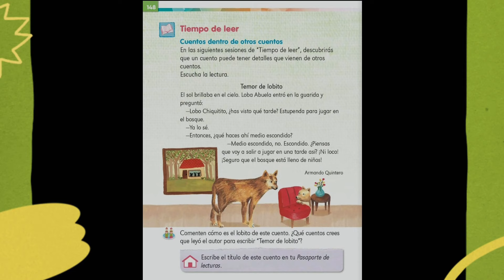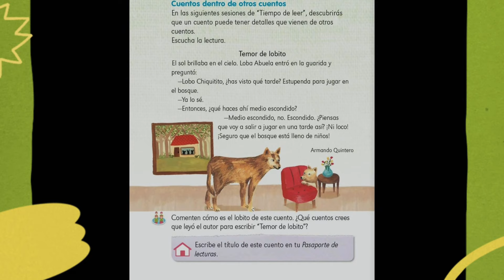Temor de lobito, página 148 de español, primer grado, audiocuento.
Un lobito temeroso tiene miedo de salir a jugar al bosque 😱🌲🌳

 ¿A qué le teme el lobito?